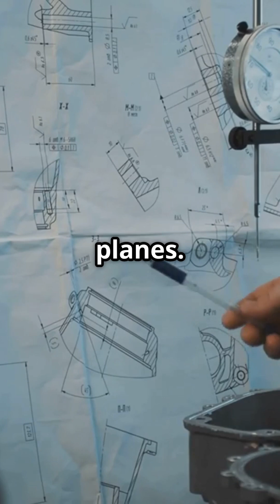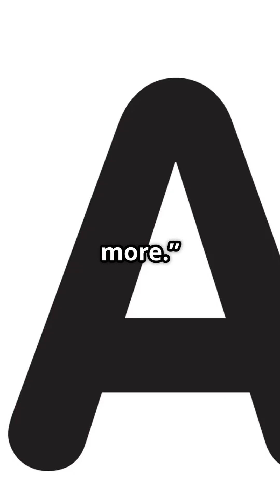Mysterious WWII Tech Failures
“World War II… A battle not just of soldiers, but of science. Two groundbreaking technologies promised to change the war—radar and the Norden bombsight. But did they actually work?”